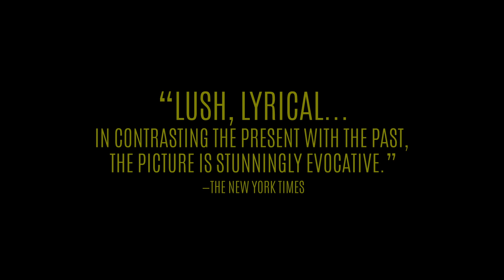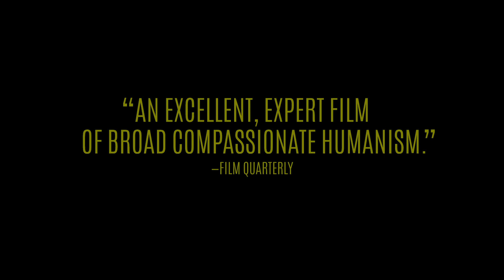The Olive Trees of Justice – Re-Release Trailer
Coming to theaters January 21, 2022

The first and only narrative feature by American documentarian James Blue (Oscar® nominated for A Few Notes on Our Food Problem) holds the dual distinction of being the only French film to have been shot during the Algerian War and having been the inaugural winner of the Critics’ Prize at the Cannes Film Festival in 1962. Filmed in Algiers and the surrounding countryside during the late stages of the Algerian War, under the pretext that it was a documentary about the wine industry, the film depicts the Algerian struggle for independence from the French by concentrating on a young “pied-noir” (Frenchman of Algerian descent) who returns to Algiers to visit his dying father. His memories of boyhood on his father's farm are told in flashbacks with a lush serenity that contrasts to the teeming, tank-filled streets of contemporary Algiers. Giving the film a neorealist tone by shooting in a documentary style and enrolling a cast that consisted largely of non-professional actors, including author Jean Pelegri who wrote the autobiographical novel from which the film is based, Blue tells a powerful story of common people living and struggling in their daily lives, while providing a valuable testimony to the complexity of the Algerian situation in that time period.